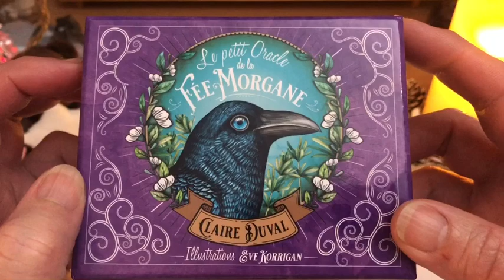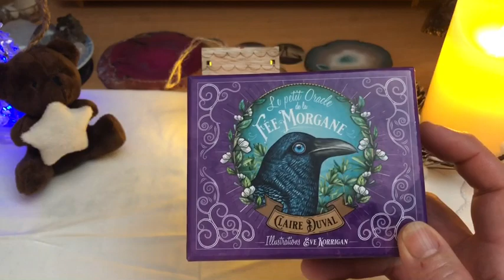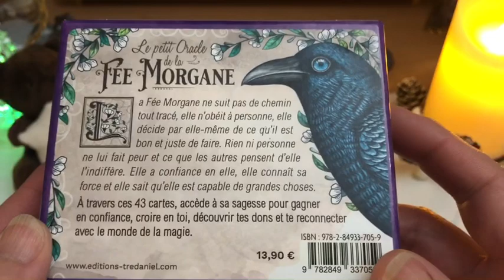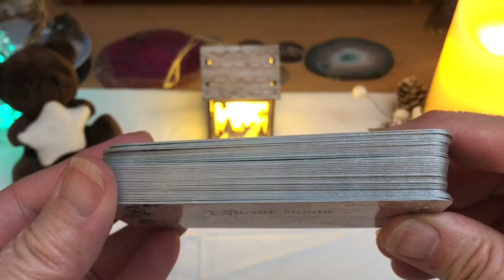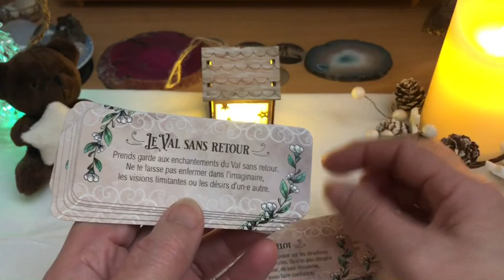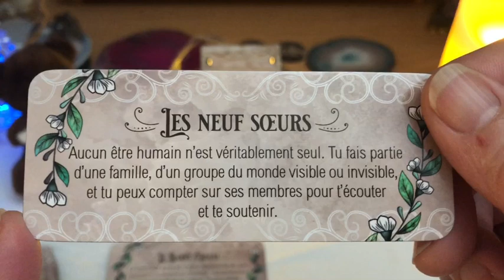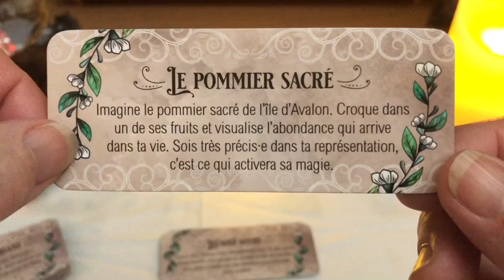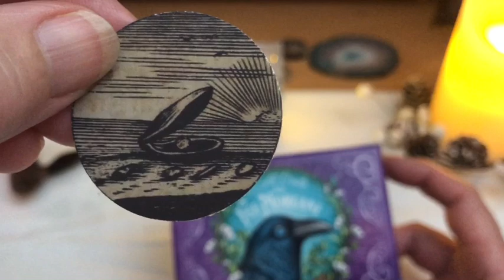Review, présentation du petit oracle de la fée Morgane de Claire Duval et Eve Korrigan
Dans cette vidéo, je vous présente le petit oracle de la fée Morgane de Claire Duval et Ève Korrigan.